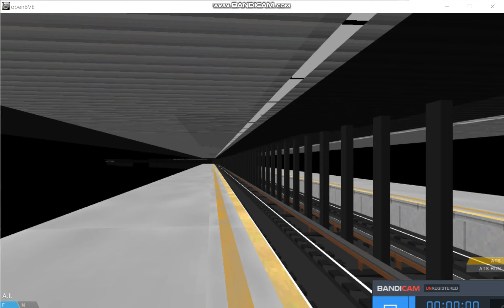Openbve R152 9 Train Arriving and departing Van Cortlandt Park-242 Street